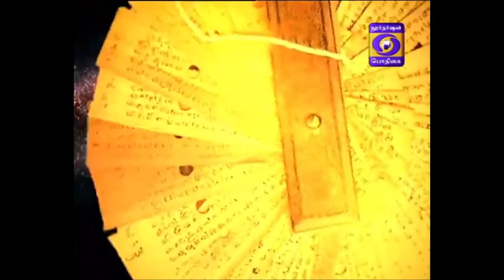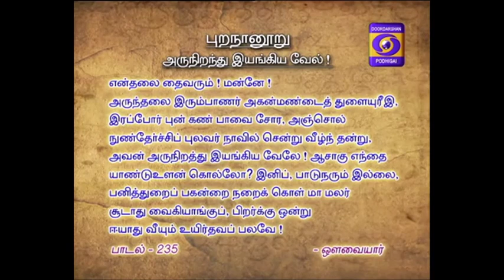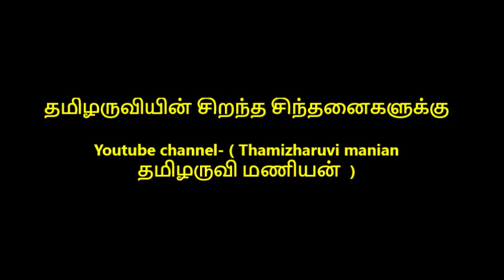அதியமான் மற்றும் ஔவையார் நட்பு - தமிழருவி மணியன்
அதியமான் மற்றும் ஔவையார் நட்பு குறித்து ஏன் இன்றைய இளைய சமுதாயம் சிந்தித்து பார்க்க வேண்டும் - தமிழருவி மணியன்